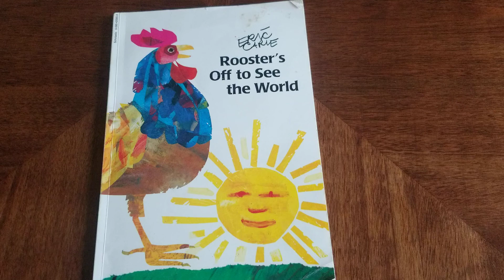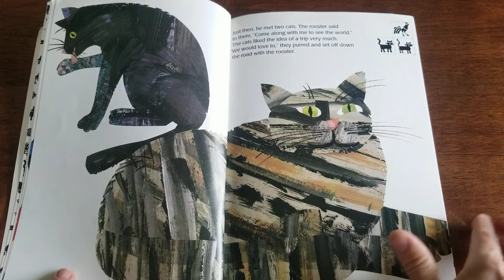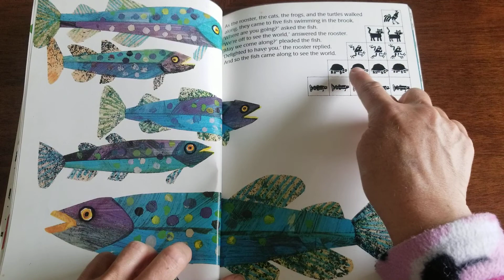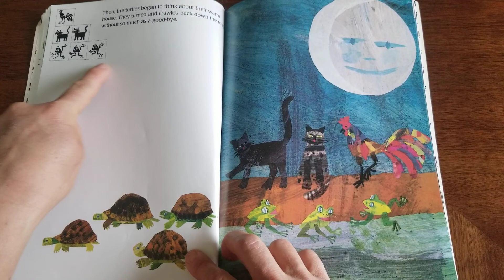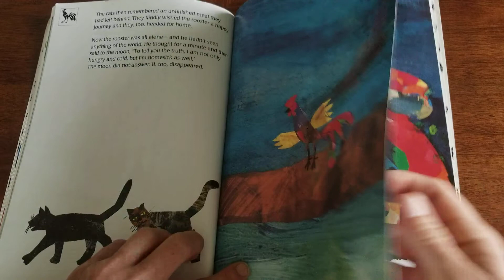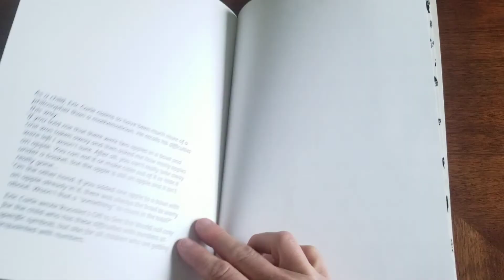Read Aloud: Rooster's Off To See The World (by Eric Carle)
Cheeky story of animals adventure with counting, ordinal events